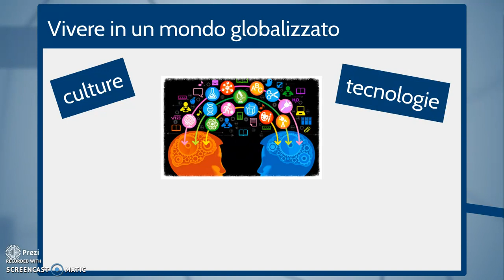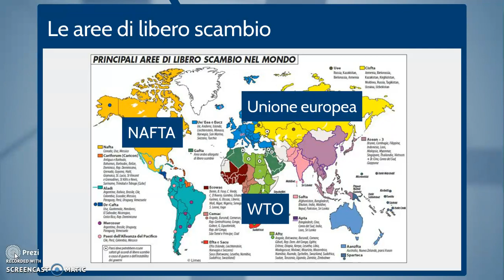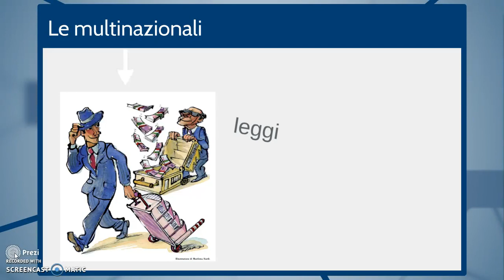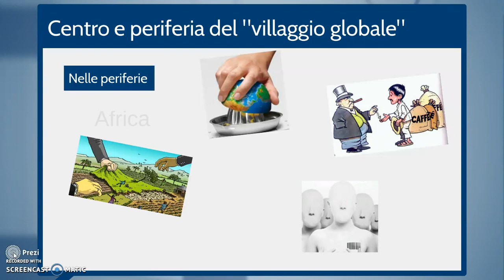La globalizzazione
Breve presentazione sulla globalizzazione: che cos'è, com'è nata, quali sono le principali caratteristiche